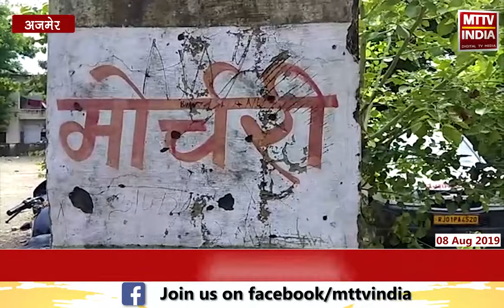AJMER NEWS| MTTV INDIA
आदर्श नगर के सुभाष नगर में हुआ दर्दनाक हादसा
रेल की चपेट में आने से शादीशुदा युवती की हुई मौत
सरकारी नल से पानी भरने की हड़बड़ाहट के समय रेल की चपेट में आई
मृतक लक्ष्मी की चंद्रवरदाई में है ड्राइक्लीनिंग की दुकान
आदर्श नगर थाना पुलिस ने शव को क़ब्ज़े में लिया